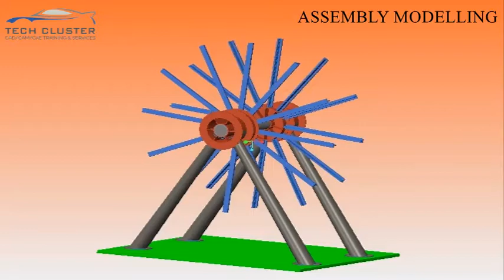Best CREO Parametric Institute in Indore | Best Autocad Training center in Indore | Mechanical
Creo Parametric Tutorials- Ferris Wheel Assembly & Working
📒Opportunities like Internship/Placements/Live Projects⚙🏫
🖋AUTOCAD/CREO/3Ds MAX/SOLIDWORKS/REVIT/ANSYS/CATIA/MX ROAD/MS PROJECT/STAAD PRO/ETABS/3D PRINTING🖋
Hurry Up !!
🏃‍♂Office 1: 304,Johari palace near treasure island mall, M.G Road, Indore (M.P)🏃‍♀
🏃‍♂Office 2: 308,Veda business park, Bhawarkuwa square, Indore (M.P).🏃‍♀
For Free Demo Sesssion!!